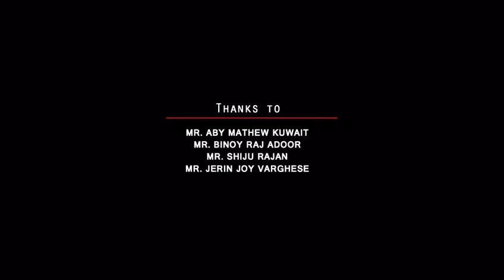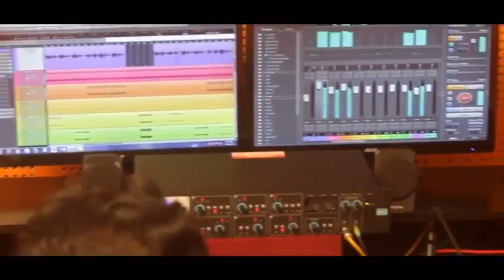കൽതൊട്ടിലിൽ -ക്രിസ്തുമസ് ആൽബം (രചന - ജയ്സൺ ആറ്റുവാ )